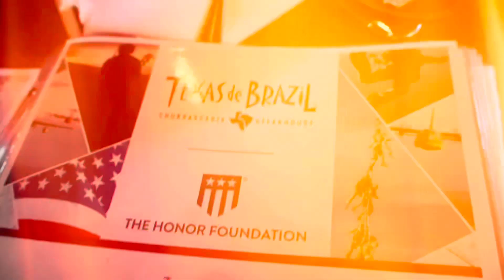Mother’s Day Vlog | Eating at a Churrascaria Steakhouse, Texas De Brazil 🥩 Park Date with Kylie 🛝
📣📣 Thank you so much for tuning in 💓 hope you all enjoyed the video! 📣📣

G 💫 A L: 1,000 ❤️‍🔥